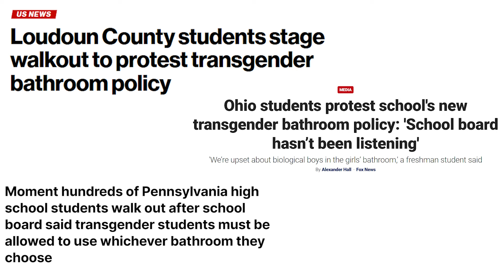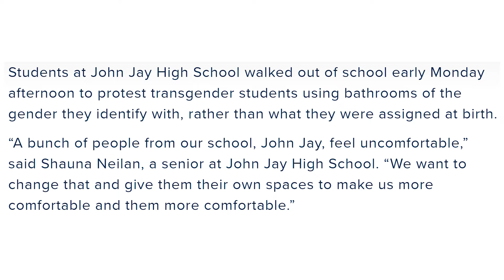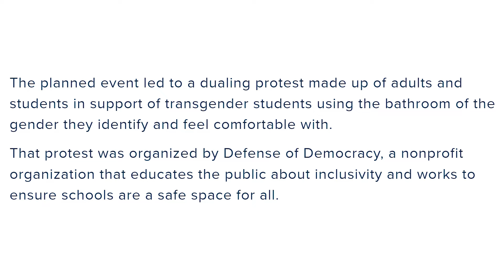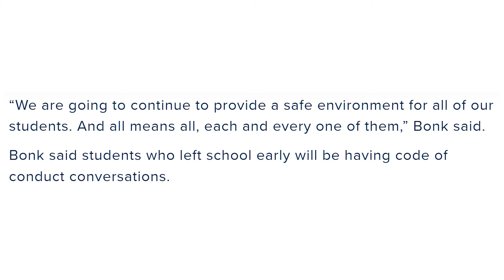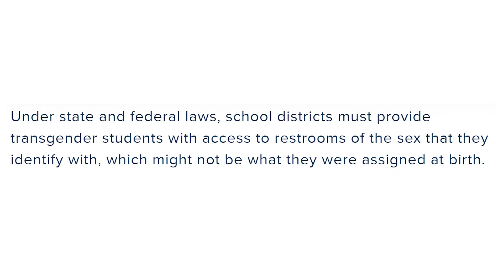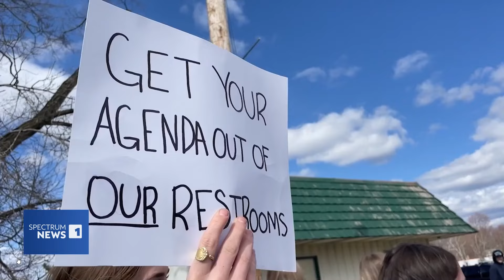Brave Students WALK OUT Over WOKE Bathroom Policy! Girls REJECT Sharing With MEN…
0:00 Intro
1:09 Article discussion
5:40 Video footage of protest